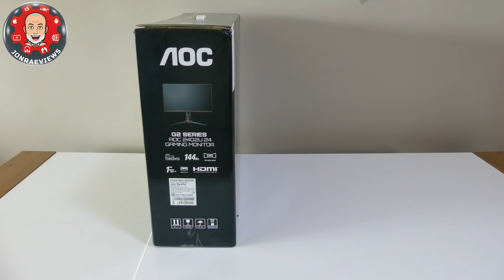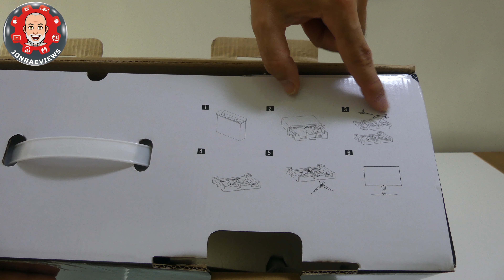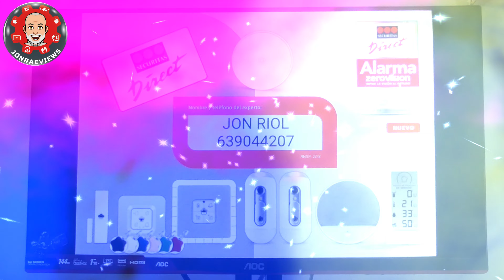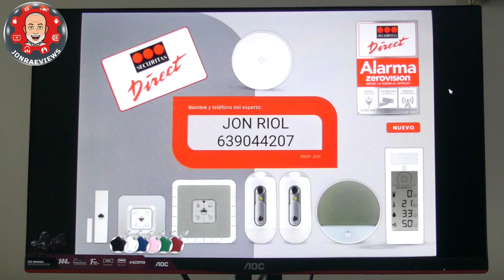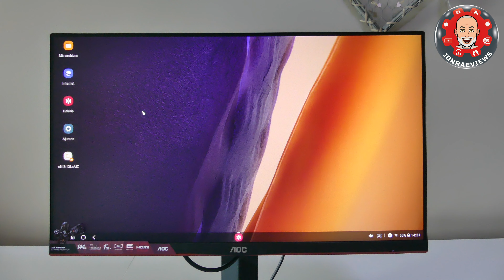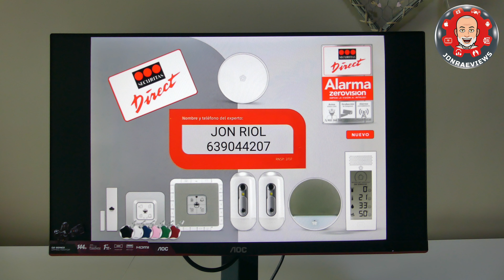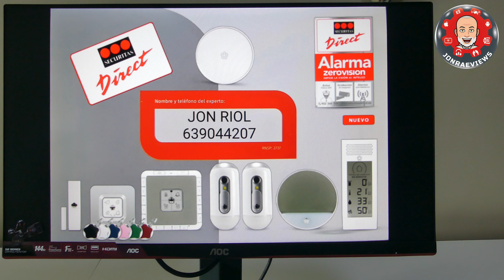Nueva serie G2 de AOC: Monitor GAMING con paneles IPS